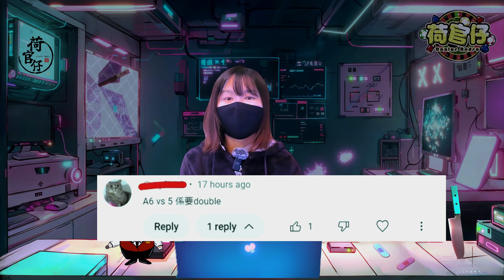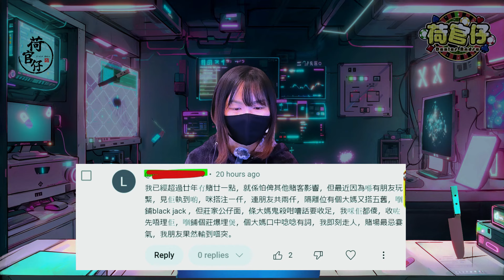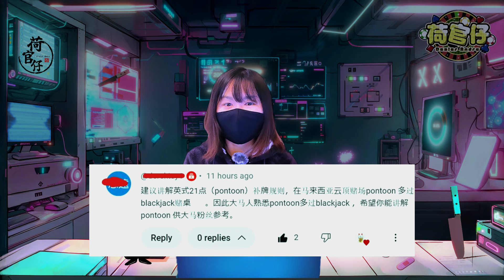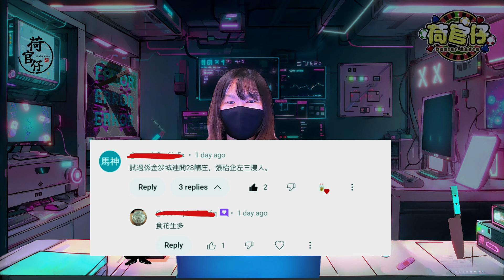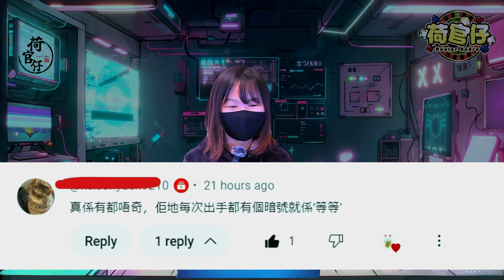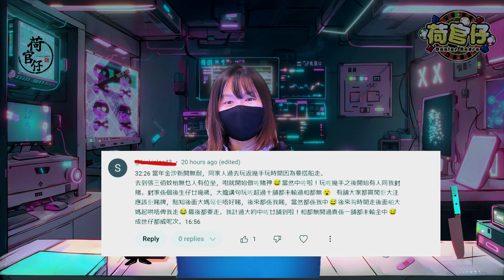討論賭場是否有出千 | 21點Ace可以加注嗎 | 澳門賭場術語？回覆賭客留言 | 賭場世界 | 賭場人生百態 | 賭場小趣事 | 賭場笑話 | 荷官仔吹水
你好，我叫荷官仔，我是一名前賭場荷官。今天和你一起回覆留言。還有其他留言留返下一集！

我作為前荷官，另一個身份都係賭仔，好明白大家想贏錢嘅心情。奈何機率永遠去咗賭場個邊。所以要小心玩，唔好玩身家。唔好傷害身邊嘅人。小賭怡情，大賭喪智。我見唔少。